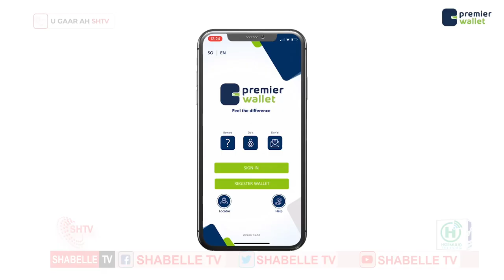War-murtiyeedka heshiiska ay wada gareen Madaxda DFS, Maamul-goboleedyada iyo Gobolka Banaadir.